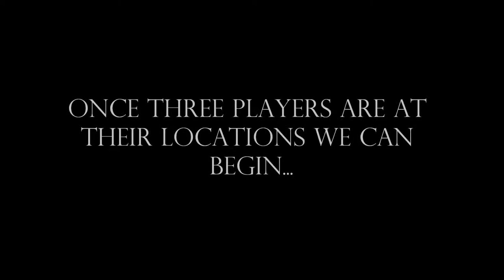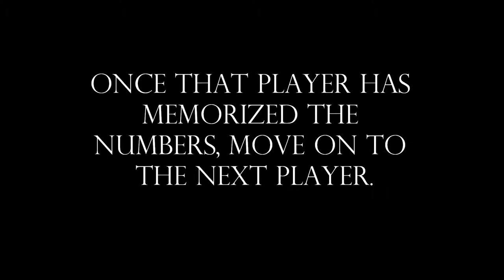Buried | Ultimate Bell Guide For Maxis Side Of Easter Egg [HD]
Did you like this video? Hit "LIKE"! :D

- MJPWGaming